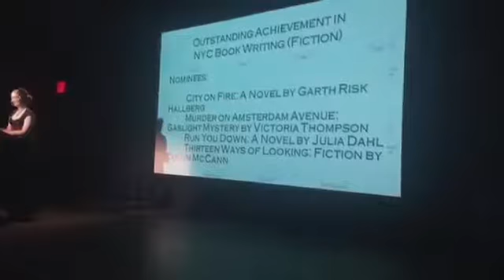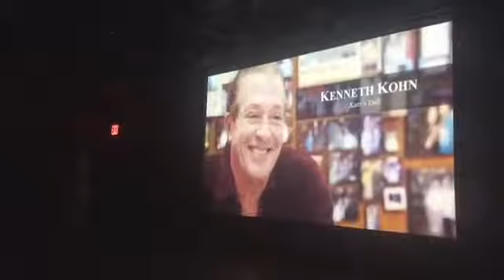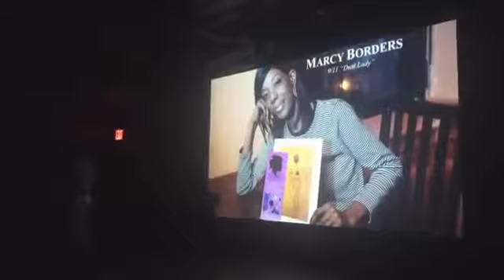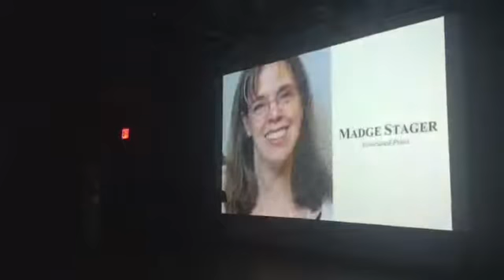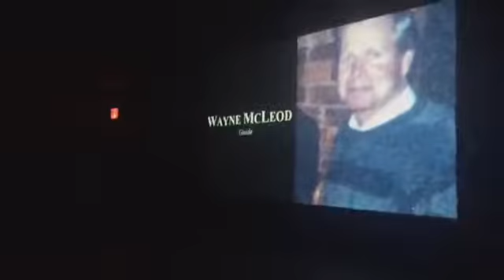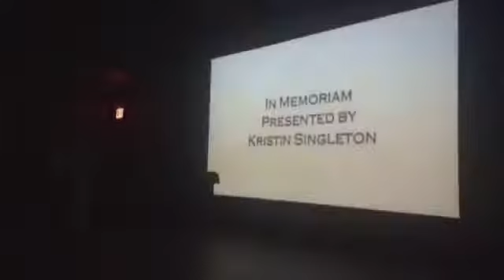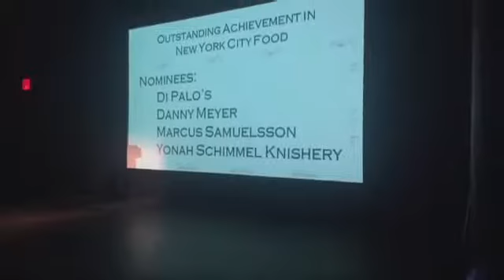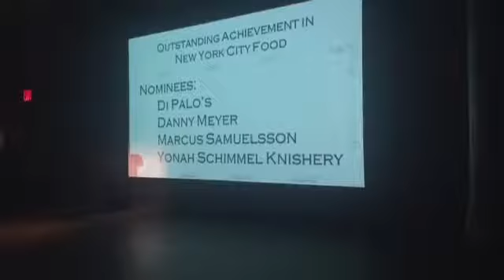2016 GANYC Apple Awards Ceremony (Part 4 of 5)